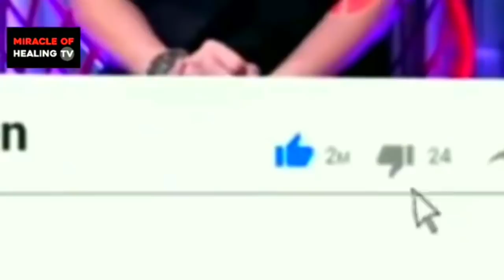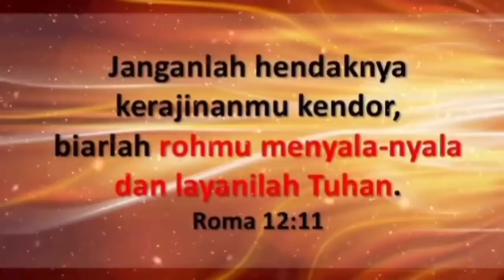RIBUAN JIWA SUDAH DATANG KE TEMPAT INI untuk MENCARI KESEMBUHAN DALAM NAMA YESUS !!!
Jika Bapak Ibu terberkati dan dengan Sukarela mau memberi dukungan donasi Untuk Pengembangan Pelayanan hamba Tuhan pastor andi simon @ Healing Center di dalam bentuk Persembahan dapat disalurkan melalui rekening Yayasan a/n : Gereja Yesus Hidup Sejati Bank BCA No Rek : 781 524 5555 tolong  WA kan bukti transfer ke 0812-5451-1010 untuk dapat kami 🛐  Doakan 🛐 Persembahan / donasi / benih yang sudah anda tabur,  Terima kasih ya. Solafide ; ImmanuEl, Tuhan Yesus Kristus memberkati kita semua, Amin !!!

11 tahun Stroke langsung berdiri dan bisa jalan dan jangan kaget ya lihat di video ini ada 3 kista yang lenyap secara ajaib

Apabila anda bersedia support Pelayanan Yayasan dari Pastor andi melalui donasi untuk pengembangan Healing Center Silahkan chat melalui WA

Pastor andi simon adalah founder dari yayasan hidup sejati yang bergerak di bidang kemanusiaan, keagamaan,  sosial dan kemasyarakatan yang ke depan akan lebih banyak melakukan aksi untuk membantu sesama yang membutuhkan